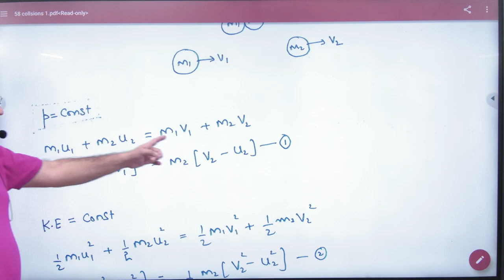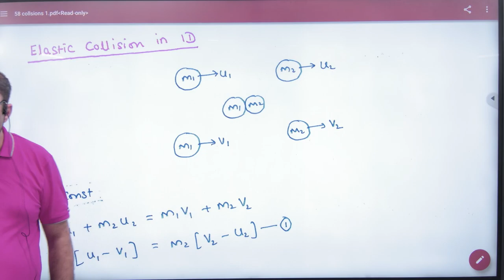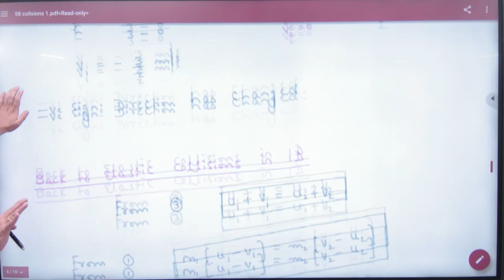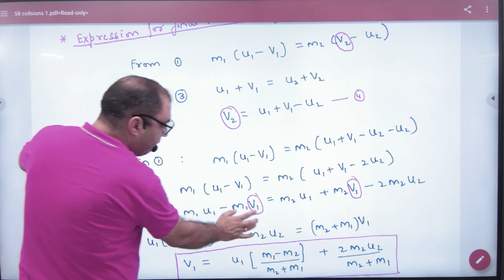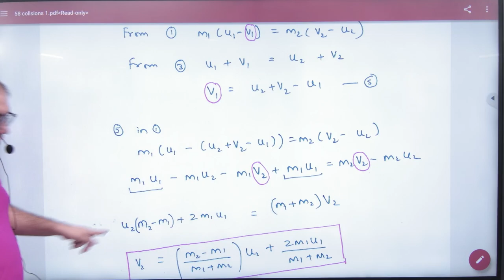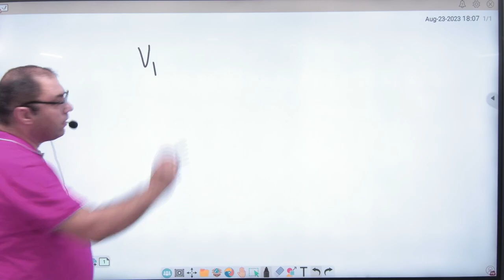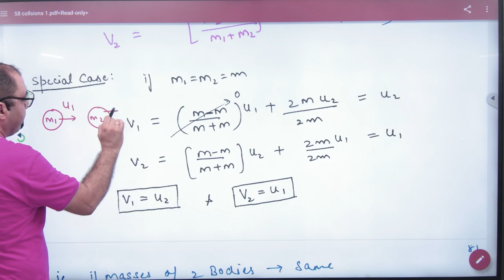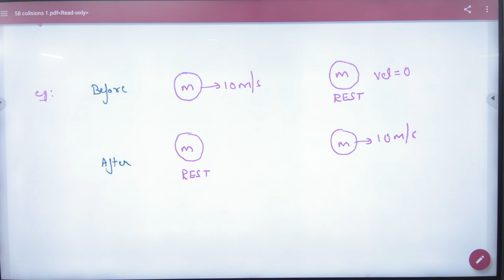2 Elastic collision in One dimension